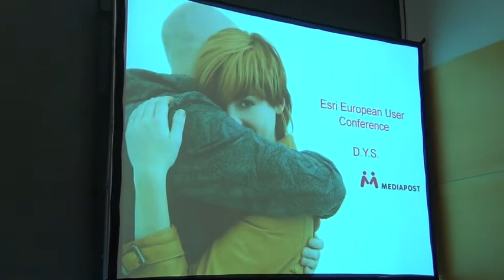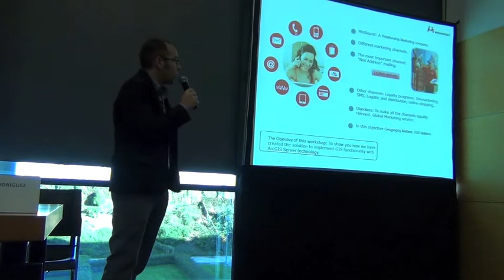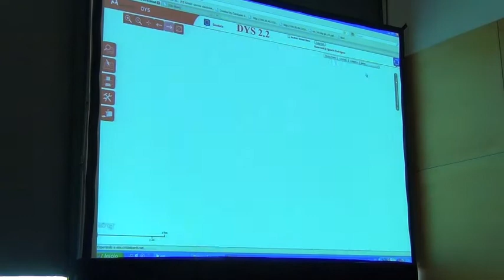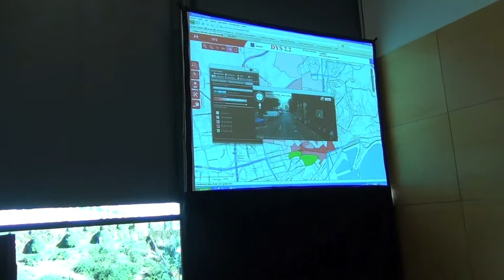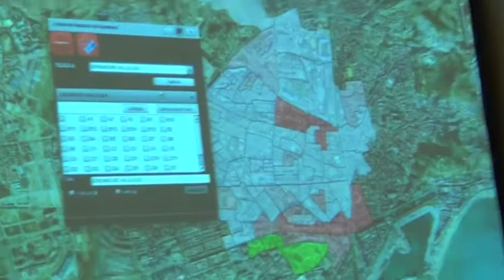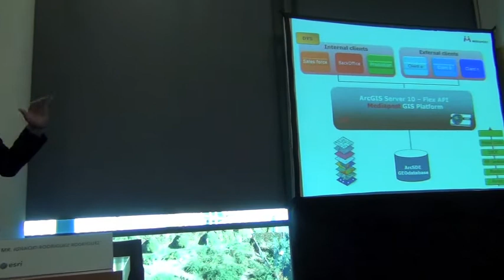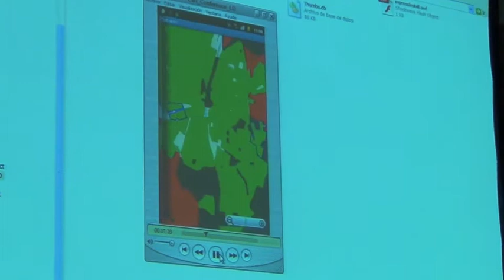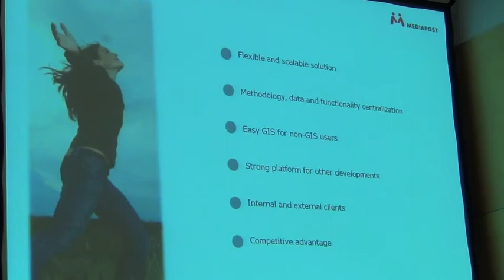Conferencia Mediapost ESRI 2011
Mediapost, que incorpora el uso de tecnología GIS dentro de su amplia gama de soluciones multicanal, presentó sus soluciones de geomarketing de en la Conferencia Europea de ESRI que se celebró en Madrid entre los días 26 y 28 de octubre de 2011.
Ignacio Rodríguez, responsable del área de Geodata de Mediapost, fue el encargado de describir las soluciones desarrolladas por Mediapost para implementar las funcionalidades de la tecnología GIS para el desarrollo de las campañas de marketing para clientes como IKEA, AKI o KIABI.
Las soluciones de geomarketing de Mediapost aportan información de alto valor a las empresas y permiten, conocer, por ejemplo, la ubicación de sus clientes potenciales, su comportamiento de compra o la identificación de las áreas geográficas donde se encuentran sus clientes más rentables.